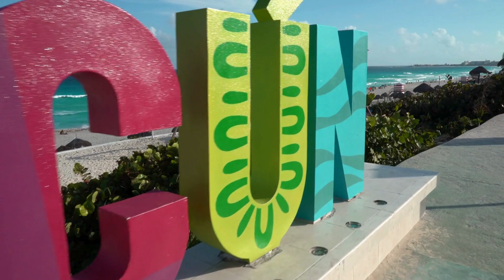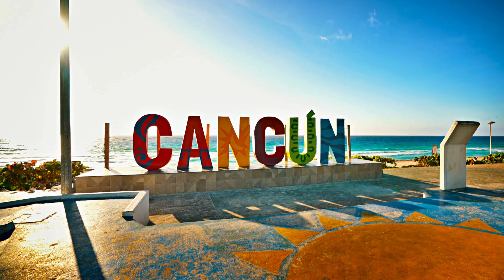Melodic Mexico: A 2-Hour Panoramic and Visual Journey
Embark on Melodic Mexico, a captivating 2-hour journey that showcases the panoramic splendor and diverse musical heritage of Mexico. From the golden coastlines of the Baja Peninsula to the lush highlands of Chiapas, experience the visual feast of Mexican landscapes paired with a vibrant soundtrack that resonates with the country's heart and soul.

Soak in the sights and sounds as this travel documentary guides you through Mexico's most picturesque locales. Delight in the serene beaches, towering mountains, and sprawling deserts, each scene perfectly complemented by the rich sounds of mariachi, bolero, and folk music that make Mexican culture so enchanting.

As you delve deeper, Melodic Mexico offers a unique glimpse into local festivities, historical landmarks, and the everyday life of its people. This video is an invitation to discover the authentic Mexico, its timeless traditions, and the rhythmic beats that are integral to its identity.

Whether you're a travel enthusiast, a connoisseur of world music, or simply in search of a cultural escape, this video is your portal to the wonders of Mexican scenery and soundscapes. Prepare to be transported on an auditory and visual excursion that celebrates the beauty and rhythms of Mexico..

Español:
Embárquese en México Melódico, un cautivador viaje de 2 horas que muestra el esplendor panorámico y la diversa herencia musical de México. Desde las doradas costas de la Península de Baja California hasta las exuberantes tierras altas de Chiapas, experimente el festín visual de los paisajes mexicanos combinados con una vibrante banda sonora que resuena con el corazón y el alma del país.

Sumérgete en las vistas y los sonidos mientras este documental de viajes te guía por los lugares más pintorescos de México. Deléitese con las serenas playas, las imponentes montañas y los extensos desiertos, cada escena perfectamente complementada por los ricos sonidos del mariachi, el bolero y la música folclórica que hacen que la cultura mexicana sea tan encantadora.

A medida que profundizas, México Melódico ofrece una visión única de las festividades locales, los monumentos históricos y la vida cotidiana de su gente. Este video es una invitación a descubrir el México auténtico, sus tradiciones eternas y los ritmos que son parte integral de su identidad.

Si eres un entusiasta de los viajes, un conocedor de la música mundial o simplemente buscas un escape cultural, este video es tu portal a las maravillas del paisaje y los paisajes sonoros mexicanos. Prepárese para ser transportado en una excursión auditiva y visual que celebra la belleza y los ritmos de México.